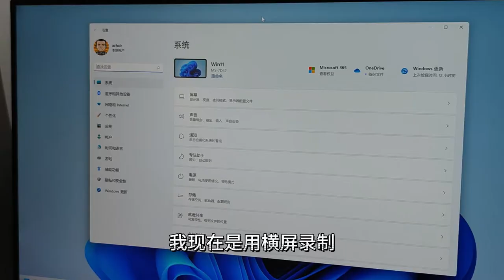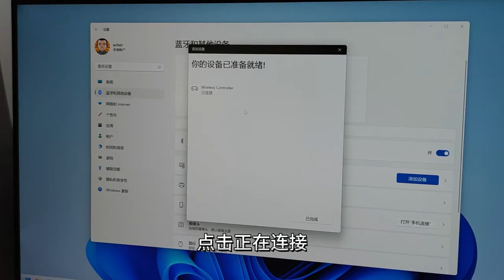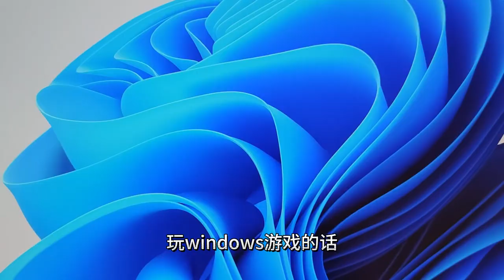PS5和PS4手柄通过蓝牙连接电脑玩PC游戏，经验教程和常见问题